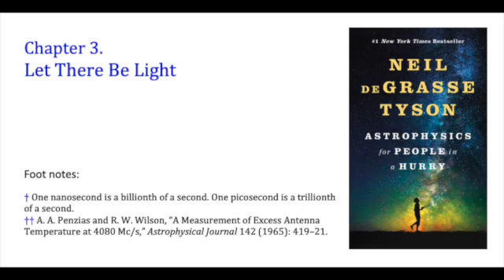Chapter 3 - Astrophysics For People In A Hurry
Astrophysics For People In A Hurry by Neil DeGrasse Tyson - Chapter 3